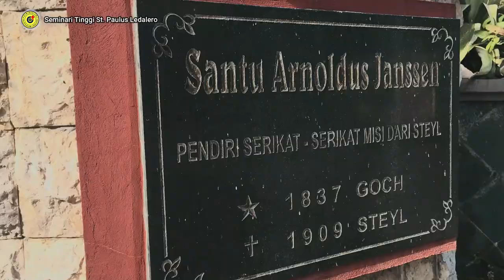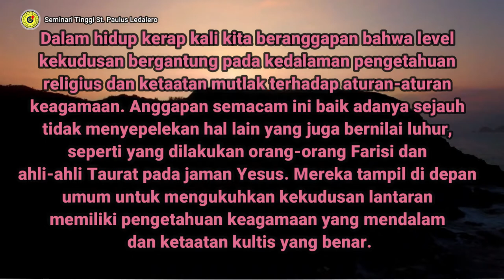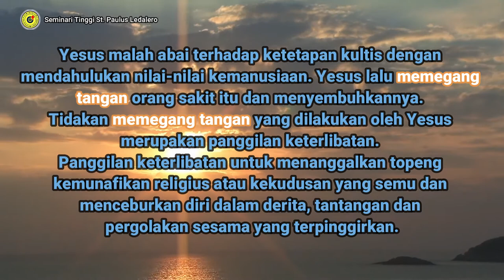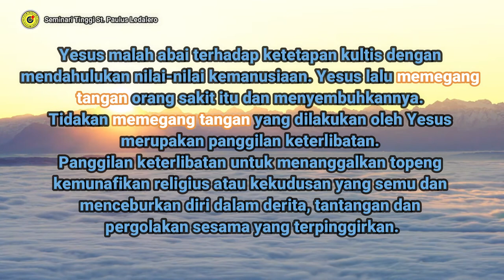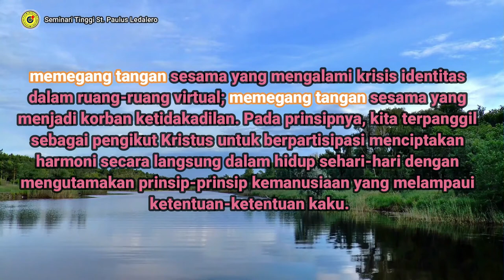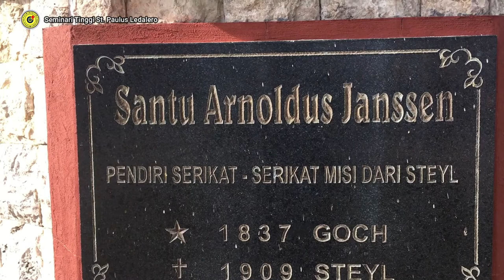MEMEGANG TANGAN: SEBUAH PANGGILAN KETERLIBATAN - (Jumat, 29 Oktober 2021) Renungan Frater Ledalero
Renungan: Fr. Erenz Olla, SVD